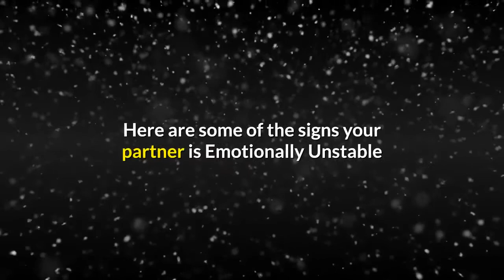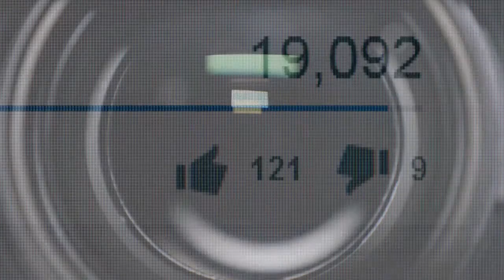7 Subtle Signs Your Partner is Emotionally Unstable Partner | Getting Better Daily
It's common for people to have shifts in emotions — after all, life is filled with ups and downs —
but there's a difference between experiencing a wide spectrum of emotions, and reacting to every event in an extreme way.

According to experts, there are some early signs of emotional instability that someone may display,
and paying attention to how their behavior changes  and how they manage their emotions is essential to understanding their mental wellbeing.
 Not everyone who experiences a wide range of emotions is emotionally unstable,
but there are some key characteristics that indicate that someone doesn't have a hold on how they feel, and may need help.
All of us have our bad days and our mood swings – it’s just the nature of being human.
But how do you know when someone has crossed over the line from having just normal, everyday emotions to being downright emotionally unstable?
 Here are some of the signs your partner is Emotionally Unstable
in this video you will also learn:

How To Blaming Others and Dealing With Problems rationally

Welcome to Getting Better Daily,

Don’t forget to like this video, Drop a Comment  and SUBSCRIBE to this  channel for more awesome videos like this, turn on the post notification to get notify anytime we drop a new video. Keep getting better and have a nice day Cheers

Checkout this Videos Also

Footage
All Video Footage licensed through Videoblocksm Filmpac and Artgrid.

 Getting better daily || stay positive|| improving your life || style || advice || motivation for studying || personal development || Self Development || Self Improvement

7 Subtle Signs Your Partner is Emotionally Unstable